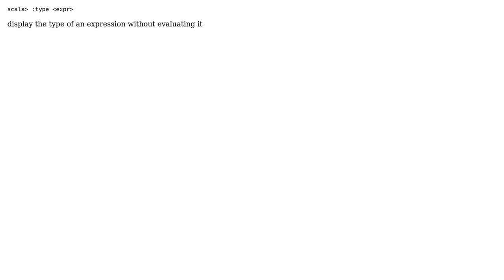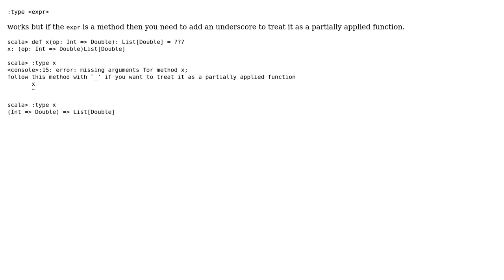Get function type from scala console (3 Solutions!!)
Get function type from scala console

With thanks & praise to God, and with thanks to the many people who have made this project possible! | Content (except music & images) licensed under CC BY-SA | Music | Images & others | With thanks to user Valentin V user kiritsuku user Federico Dal Maso user Brendan Maguire and the Stack Exchange Network Trademarks are property of their respective owners. You are responsible for your own actions.